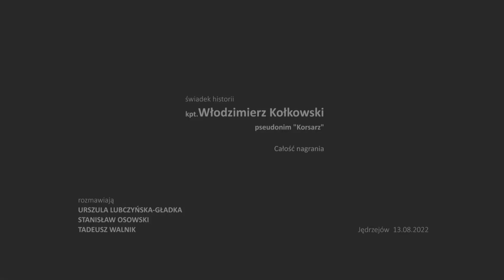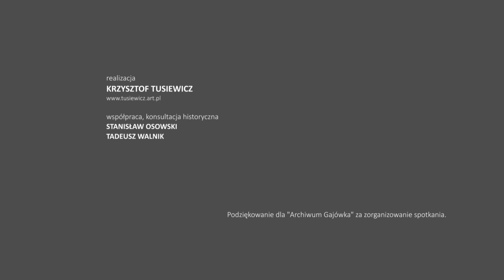"Ocalić świadków historii" - notacje. Kpt. Włodzimierz Kołkowski, pseudonim "Korsarz".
Kpt. Włodzimierz Kołkowski, pseudonim "Korsarz".  Żołnierz oddziału partyzanckiego "Spaleni".